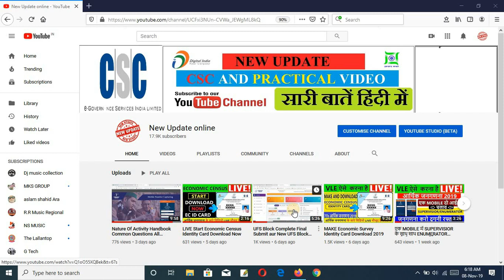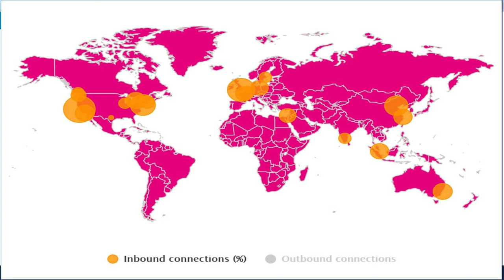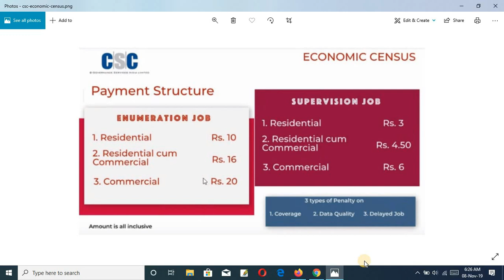Economic Survey Commision List 2019